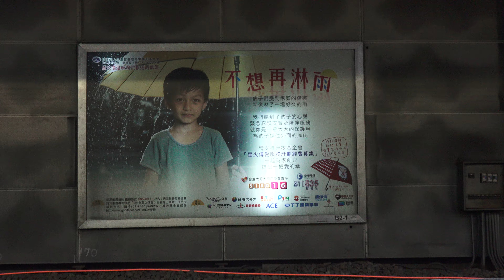台鐵 台北車站月台 不想再淋雨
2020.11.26 台鐵 台北車站 第四月台  不想再淋雨